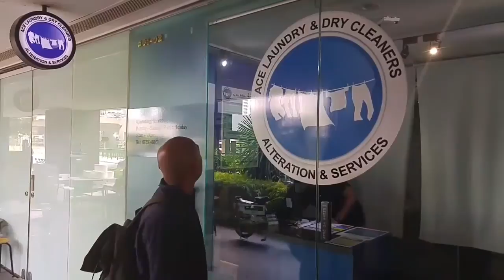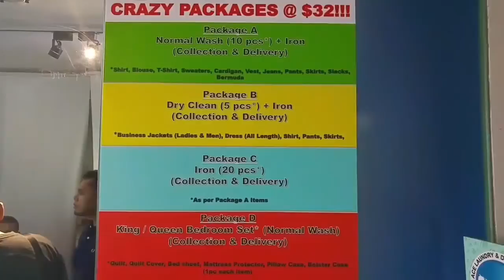LVTV Episode 2: Zar goes to Ace Laundry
Zar goes to Ace Laundry newest outlet. For Singaporeans residing in West area can easily have their laundry and curtains done. Ironing services are also available.

1 Woodlands Road, Junction 10, #01-02, 677899 Singapore

They also have at East area too.
East Village (opposite Simpang Bedok), #01-33